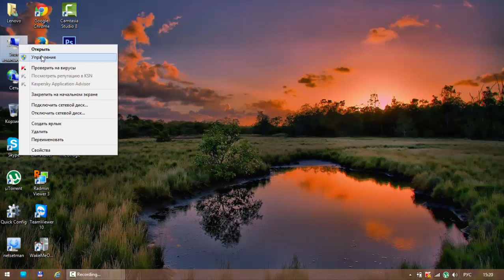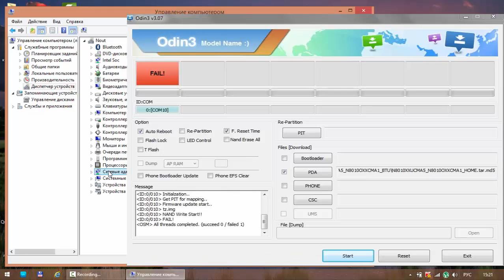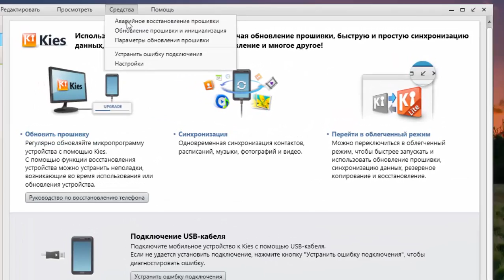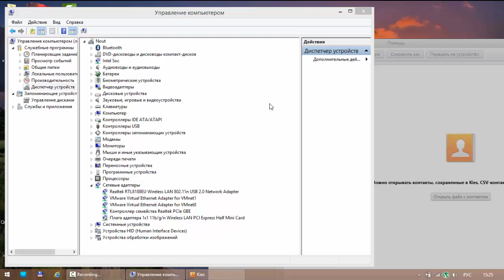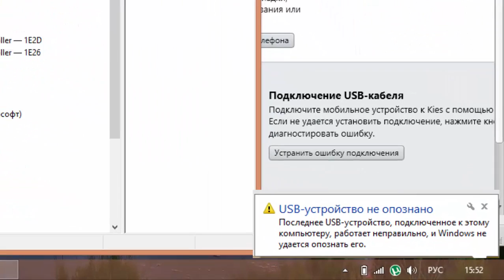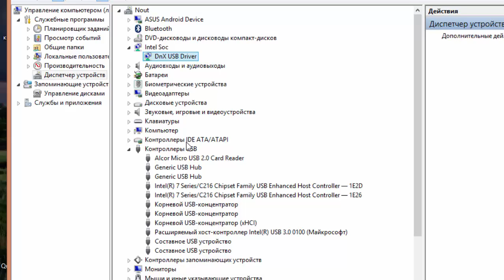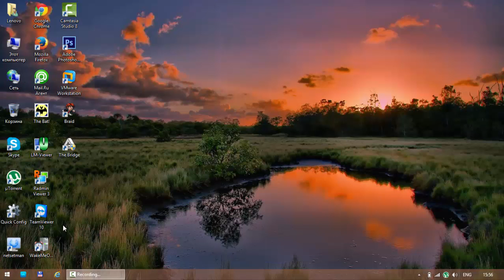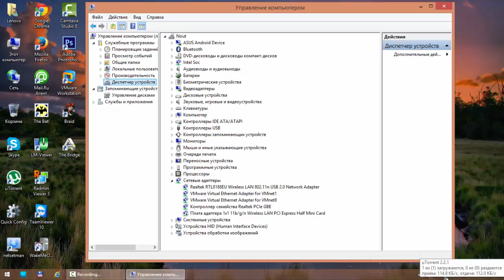Как не окирпичить телефон.Востановление мертвого телефона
Прошивка телефонов.Как я востанавливал телефоны